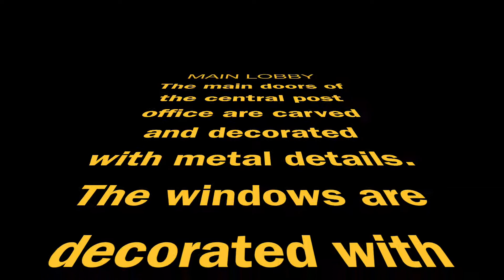Lobby interior of Klaipeda's central post office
Programos „Erasmus+“ 2 pagrindinio veiksmo bendrojo ugdymo sektoriaus tarpmokyklinės strateginės partnerystės projekas Nr. 2016-1-FI01-KA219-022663_4 „Motion pictures at en exhibition“

Klaipėdos Simono Dacho progimnazija